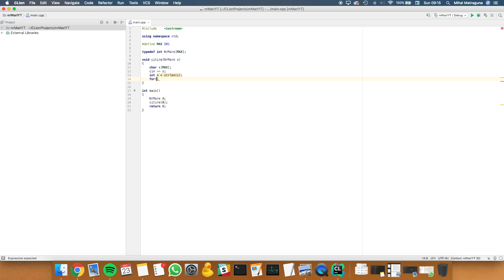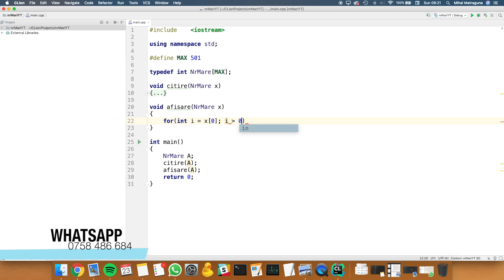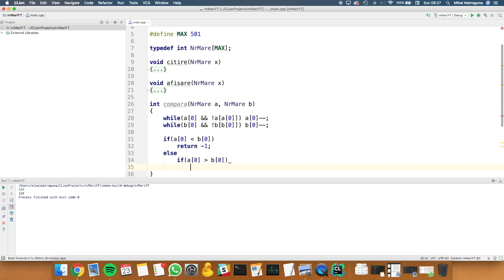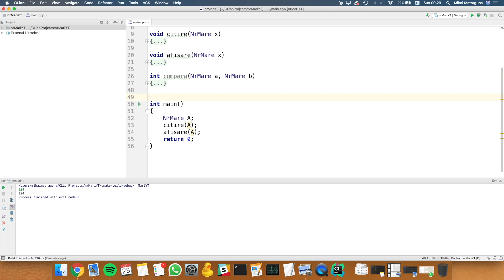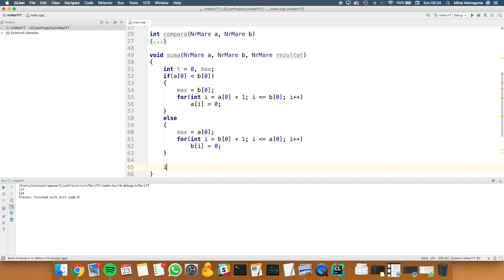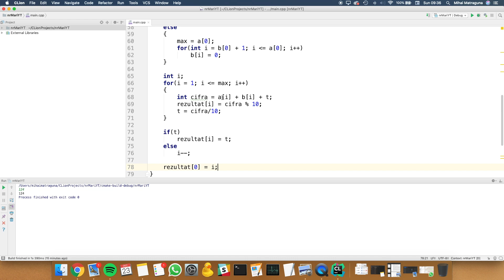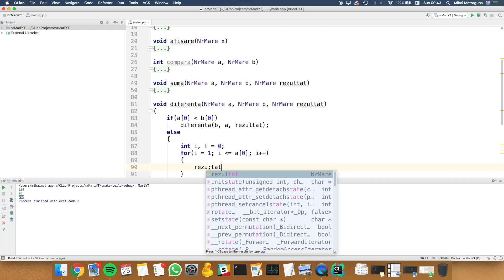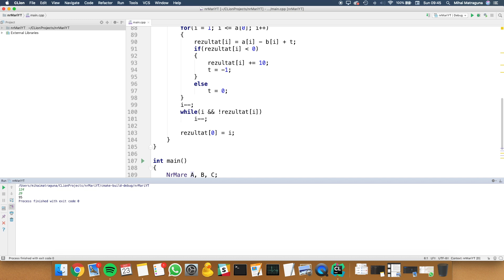Operatii / Lucrul cu numere mari in C++ - Partea 1 / 2 -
De ce este necesar sa lucram cu numere mari? Numerele mari sunt numere ce nu pot fi stocate in tipurile de date cunoscute de noi pana acum (int, long long, etc). Daca avem o problema in care ni se cere sa adunam doua numere mari (de 500 de cifre, de exemplu), trebuie sa implementam noi operatiile generale (adunare, scadere, inmultire si impartire).

►Sistemul de pe care inregistrez:
MacBook Pro (13-inchi, 2017, Four Thunderbolt 3 Ports)
Procesor: 3.1 GhZ Intel Core i5
Memorie: 8GB 2133 MhZ LPDDR3
Placa Grafica: Intel Iris Plus Graphics 650 1536MB
Spatiu de stocare: 500 GB Flash

[x] In caz ca doresti sa donezi, uite aici ai adresa